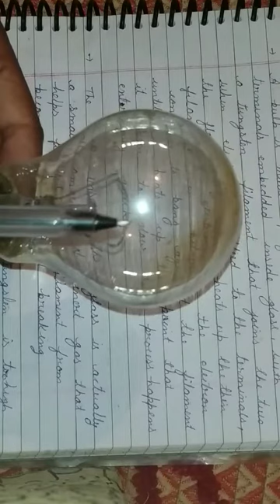Class 6th , science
Bulb